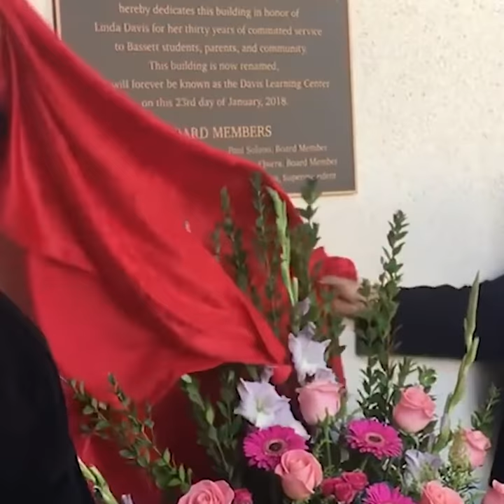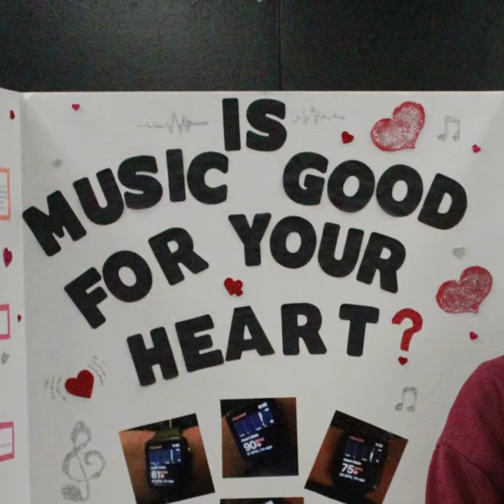Superintendent’s Update, January 2019